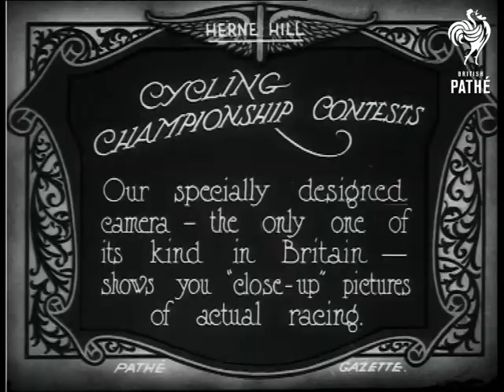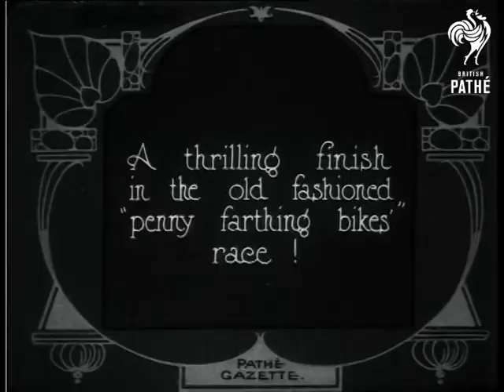Cycling Championships (1923)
Item title reads - Cycling championship contests.  Our specially designed camera, the only one of its kind in Britain shows you close up pictures of actual racing. Herne Hill, London.

M/S as the cyclists race along, the camera stays with the leaders as they cycle round, M/S as one speeds ahead and gets faster, M/S of all the cyclists again.

Intertitle - 'A thrilling finish in the old fashioned penny farthing bikes race.'

M/S of four penny farthings racing along.  M/S of two quite close together, one overtakes the other.
 FILM ID:314.37